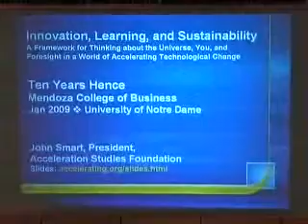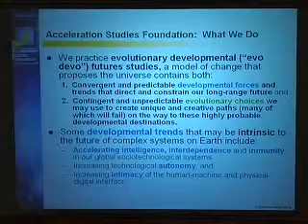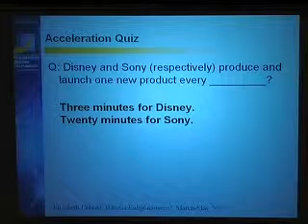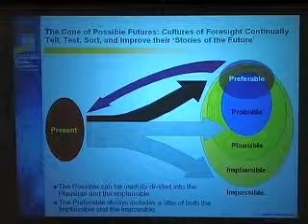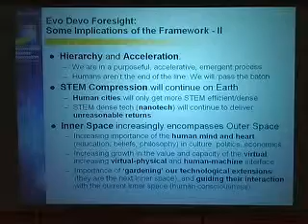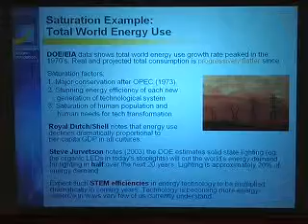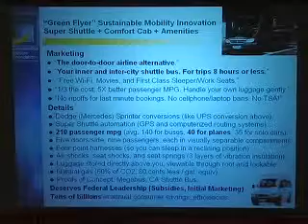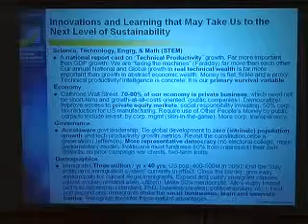SmartILSNotreDame2009.wmv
John Smart speaks on evo-devo, acceleration studies, and foresight at Notre Dame in 2009.